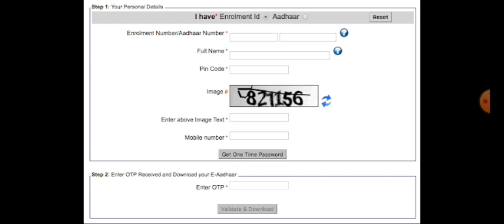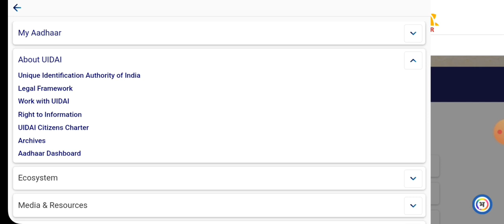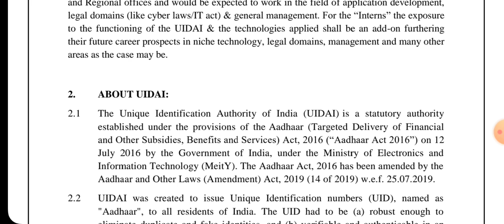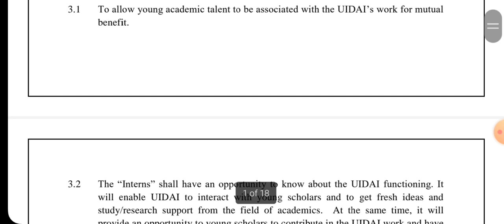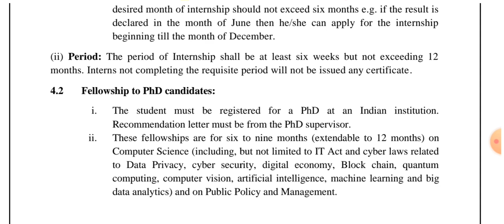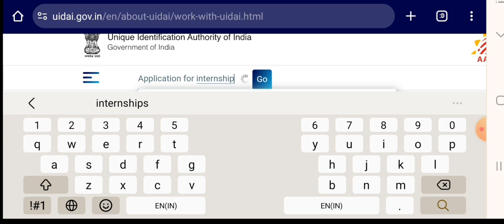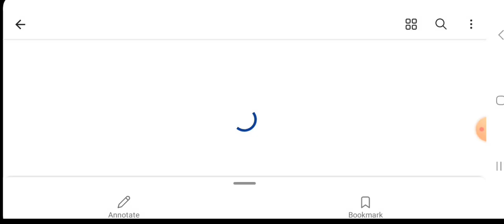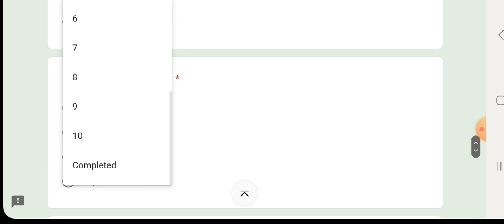Data Entry Typing Jobs From Home Without Investment | Part-time Job At Home | Image To Text Work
Link:
uidai (search in chrome )

online jobs
part-time jobs
jobs
typing jobs
excellent income
data entry
easy ways to make money
business opportunities